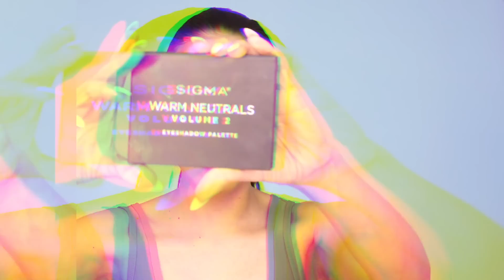FAVORITOS DEL MES - MAYO 2019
✖ Si te gusto mi contenido deja un like y un ♥
✖ Comenta cual fue tu producto favorito!

-SIGMA WARM NEUTRALS VOLUME 2
-COLOURPOP misunderstood palette
-LOVECRAFT blush palette
-COLOURPOP no filter concealer
-BURTBEES allglow sticks
-ELF cream blush "soft rose"
-JOLLY PONG PONG lip oil 'watermelon"
-LANEIGE sleeping mask
-BOTANIC FARM grain ferment cleansing balm

EQUIPMENT USED:

- CANON 80 D (LENTE BASICO DE CAMARA)
- RODE MIC
- FINAL CUT PRO X PARA EDITAR